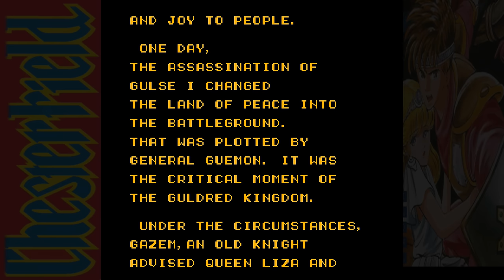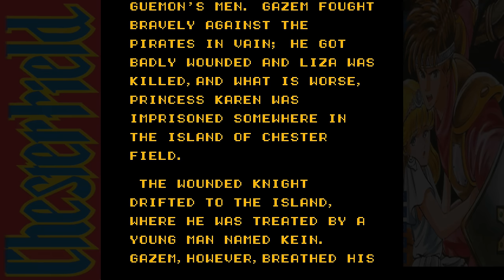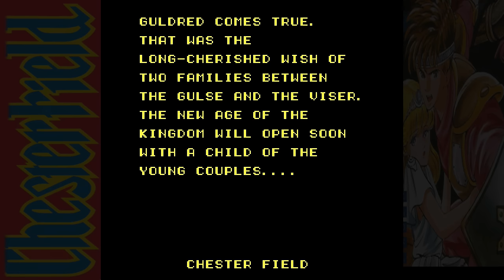Chester Field: Ankoku Shin e no Chōsen (FC · Famicom) original version | completion session 🎮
Chester Field: Ankoku Shin e no Chōsen (FC · Famicom) original video game version | full game completion session 🎮